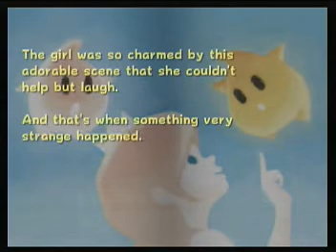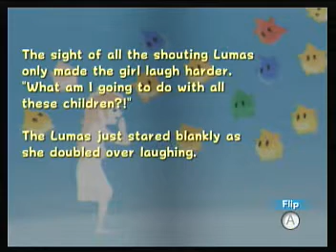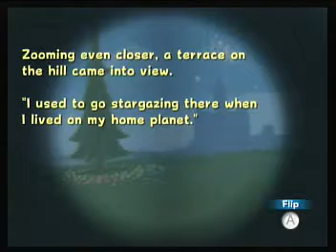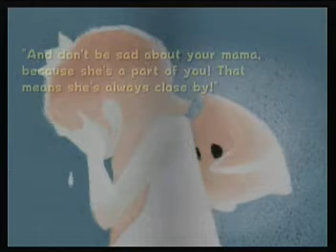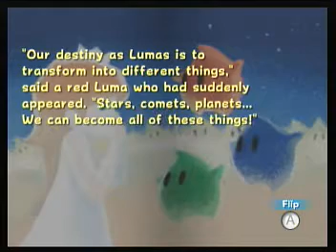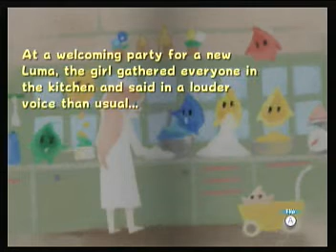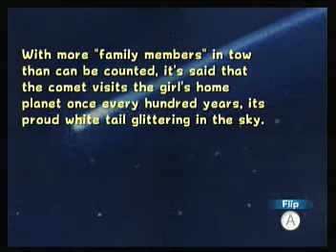Super Mario Galaxy Walkthrough Part 123 - Story Time! Part 2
This is the 123th part of my walkthrough.

This part tells the story of, Friends, The Telescope, The Wish and Family.

This story is sad, Happy and heart warming, Well at least that's what i think.